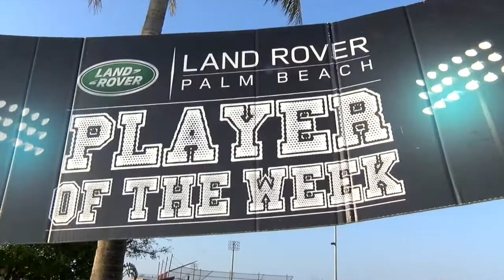Land Rover Palm Beach Player of the Week: Liz Gollin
Spanish River's Senior Liz Gollin has been carrying the Sharks this season as the only true pitcher on the roster. Gollin provides leadership on and off the field this season, and dominated in a 16-0 victory of Santaluces last week. Gollin helped herself at the plate going 2 for 3 with 3 RBI, and 2 runs scored while recording 7 strikeouts from the circle.